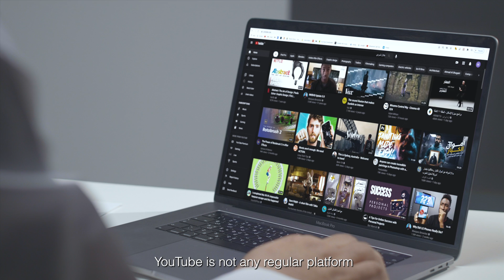YouTube Masters Promo - Talal Alsardi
Promo Video for YouTube Masters